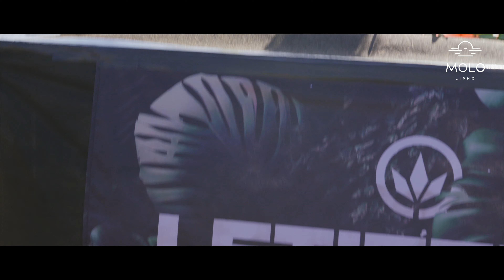Sofiqa | Let It Roll DJs showcase at MOLO Lipno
Enjoy the set of our LIR DJ SOFIQA with a view of Lake Lipno and get in a good mood that will kick you up! 🌈

We are super grateful because the video was made thanks to the cooperation with Molo Lipno, Vladan Rýdl and Dominik Wilczek.

Check our website for up-to-date information about upcoming events ⤵